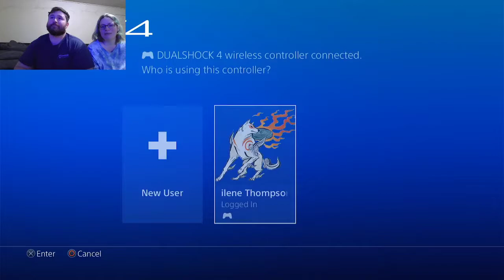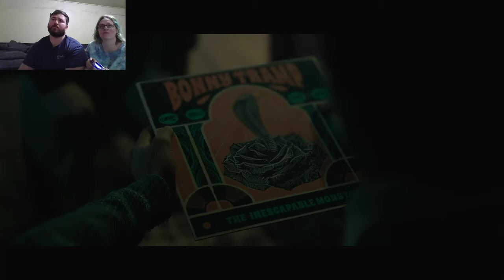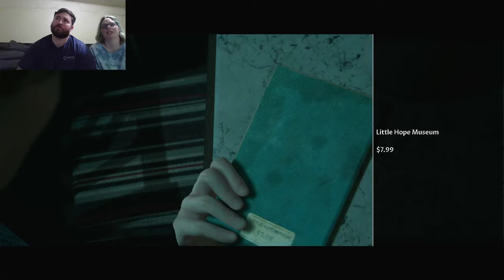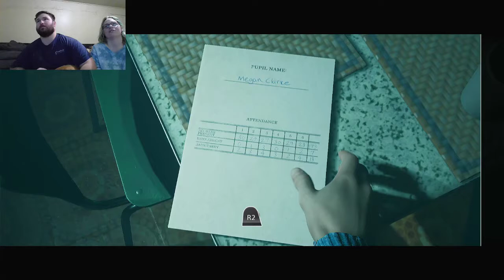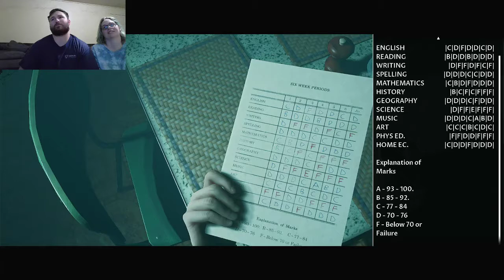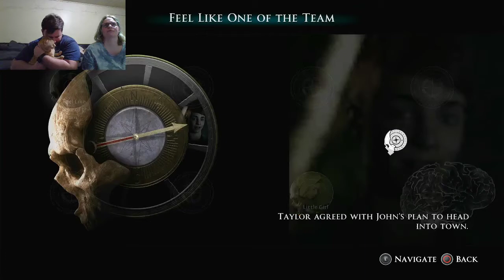Little Hope Pt 1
Sorry about the audio we didn't have a microphone for the first video but in the rest of this series we have a microphone so you can hear us clearly. So please enjoy!!!